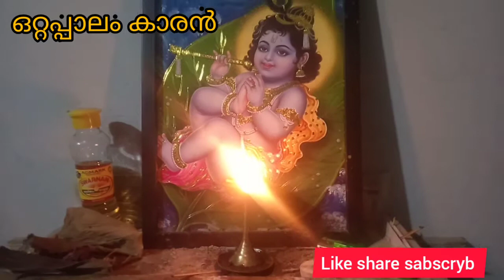pathirakkunnathumana. പാതിരാകുന്നത്ത് മന.....